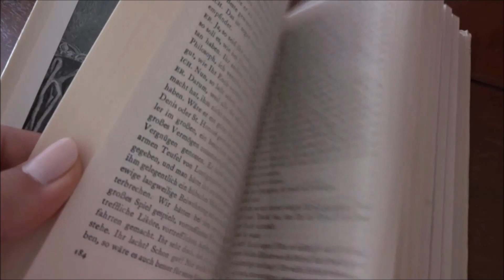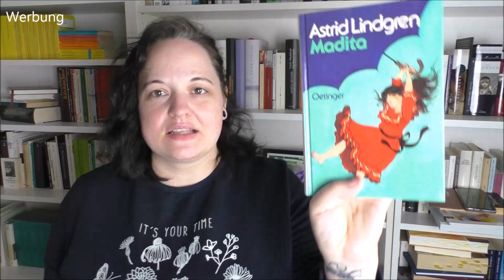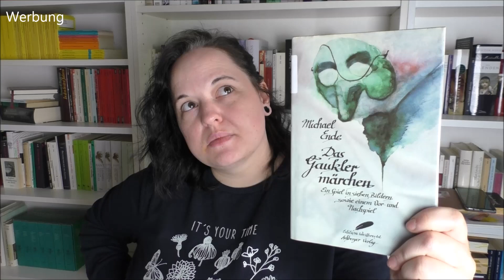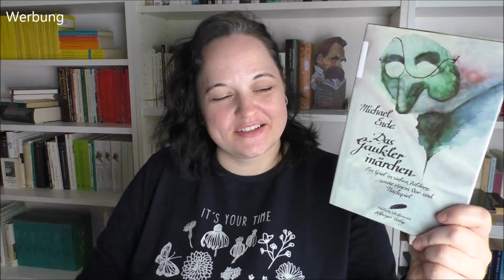Neuzugänge Januar bis April 2020 ohne Anspruch auch Vollzähligkeit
Das Video enthält unbezahlte Werbung
Bücher aktuell: 1039
SuB: 614